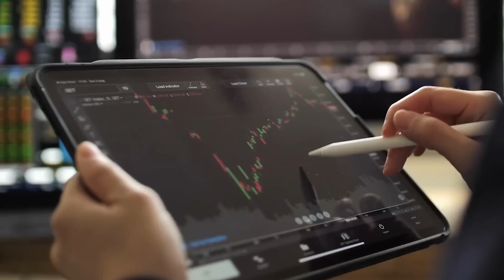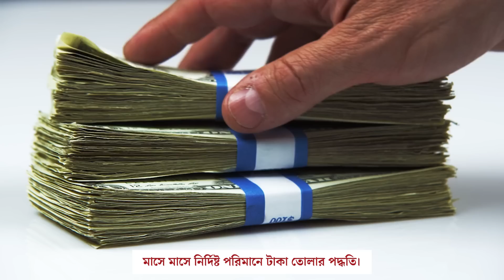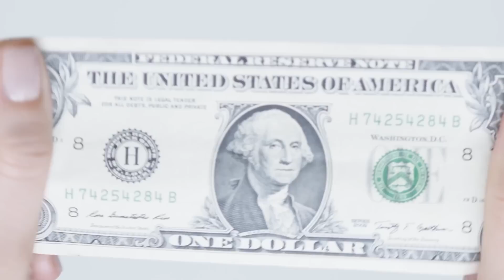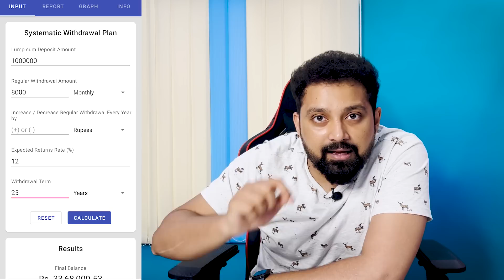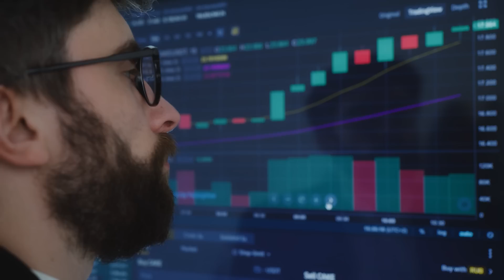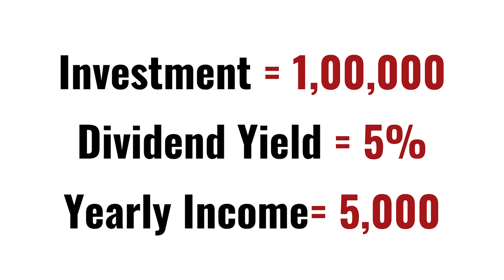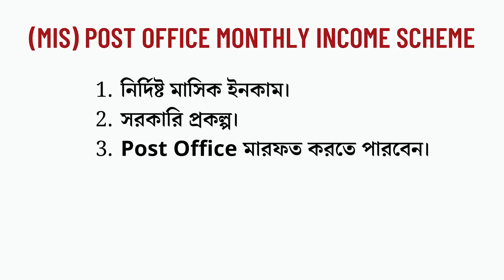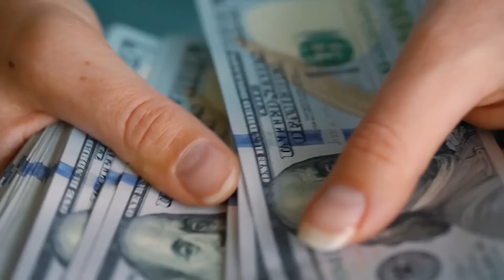How To Make Regular Income From Investments? @ArijitChakrabortysongs Monthly Income From Investment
বিনামূল্যে বিনিয়োগের খবর, সাথে সরকারি স্কিমে সঠিকভাবে বিনিয়োগ করে অধিক লাভের চাবিকাঠি! আপনাদের সাহায্য করতে এসে গেছে Buzy With Info App এবং Website!

কী কী সুবিধা পাবেন? :
১) প্রতিদিন বিনামূল্যে খবর পাবেন
২) খবরগুলি বিরক্তিকর বিজ্ঞাপনমুক্ত ও আপনার মাতৃভাষা বাংলায় হবে
৩) বিনামূল্যে প্রতিদিন ব্যবসা ও শেয়ার বাজারের গুরুত্বপূর্ণ আপডেট পাবেন
৪) স্বল্পমূল্যে মাতৃভাষায় বিজ্ঞাপনমুক্ত কোর্স ভিডিওর সুবিধা পাবেন ( সাথে উন্নত গ্রাহক পরিষেবা, সকল প্রশ্নের সরাসরি উত্তর, এক্সক্লুসিভ টিপস এবং আরও অনেক )

( এই একটি ‘Government Schemes’ কোর্সটির মধ্যে আপনারা পেয়ে যাবেন PPF, SSY, NSC, NPS-এর মতো ৯টি সরকারি প্রকল্পের বিভিন্ন প্রয়োজনীয় তথ্য সাথে এক্সক্লুসিভ টিপস, তা-ও মাত্র 999 টাকায়। )

*** Invest in ideas with smallcases ***